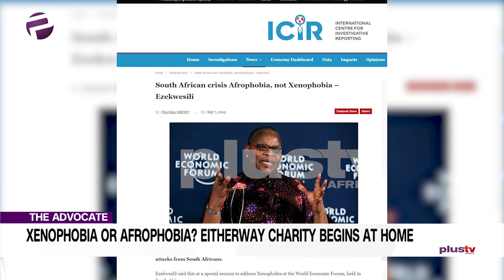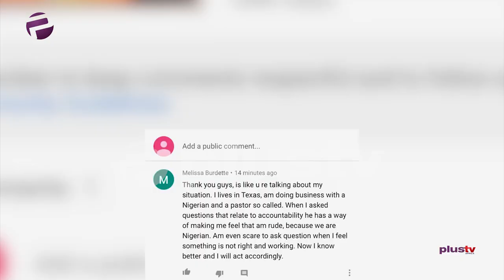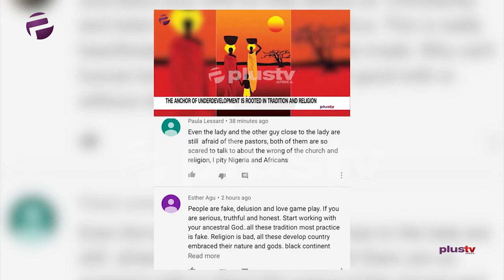Xenophobia - Africa's Biggest Weapon of Self-Destruction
The Advocate Ep. 36 - What’s Love Got to do with It?

Ekene hasn’t had enough of Xenophobia or maybe she has: she’ll be getting at the root of it and holding up the mirror to you and me.